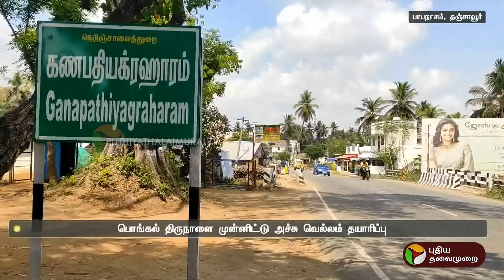நெருங்கும் பொங்கல் திருநாள்; முழுவீச்சில் நடைபெறும் அச்சு வெல்லம் தயாரிக்கும் பணி | Thanjavur | PTT